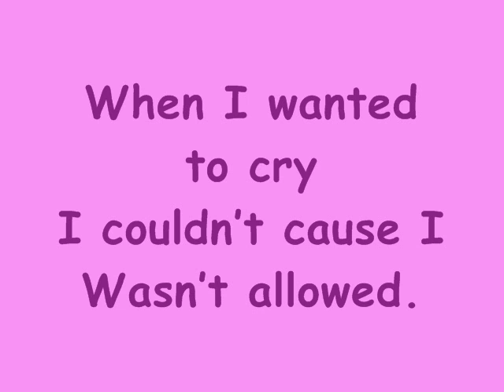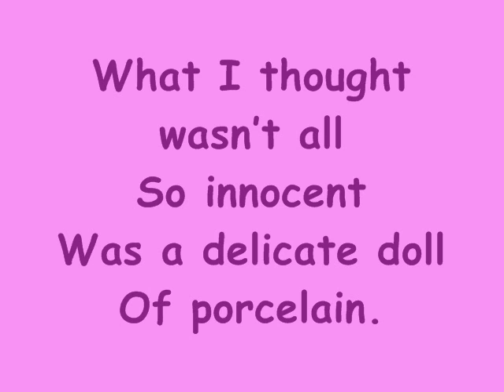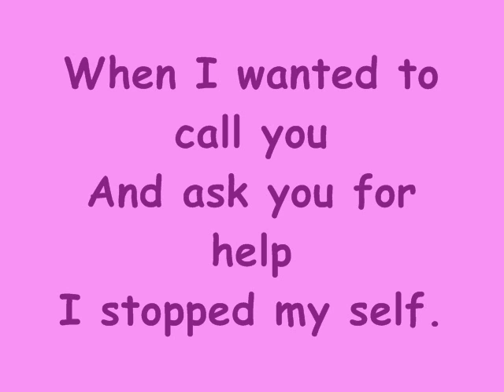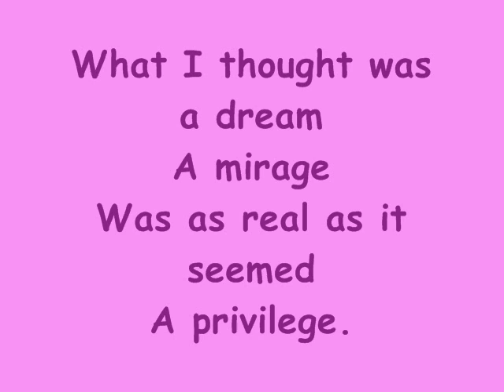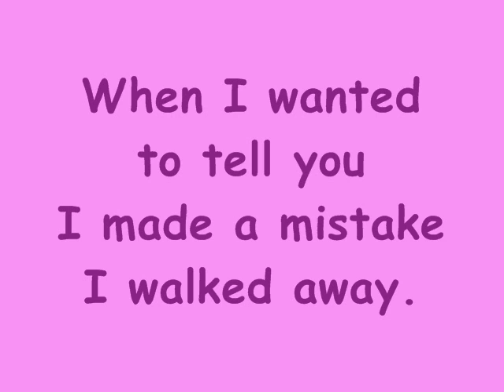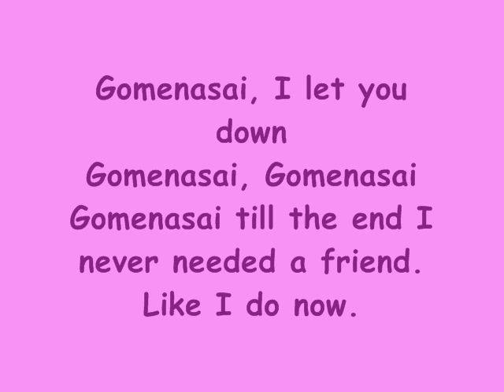tatu - gomenasai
les paroles